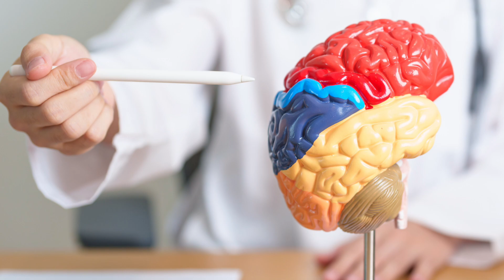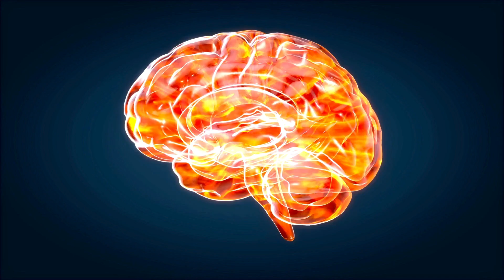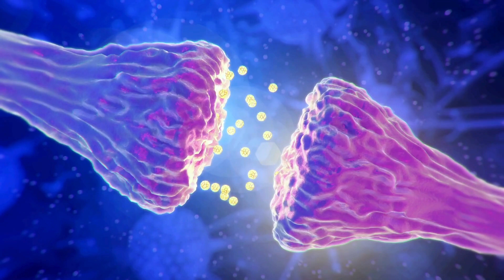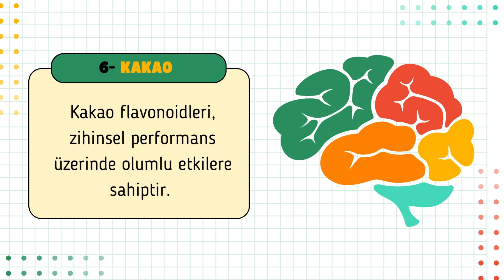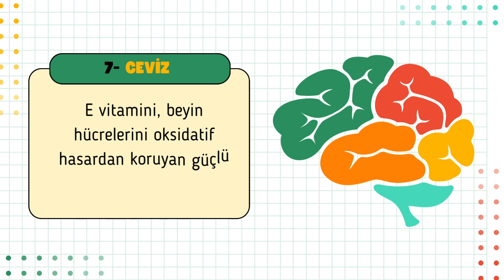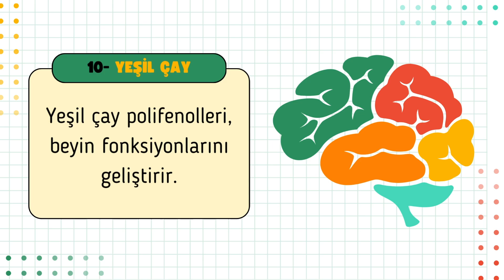Beyin Sağlığına İyi Gelen 10 Süper Besin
beyin sağlığı beyin sağlığına iyi gelen besinler beyne iyi gelen süper besinler beyin sağlığı için yararlı besinler. Yeni videomda beyin sağlığına iyi gelen besinleri konuştuk. Beyin sağlığı, her yaşta önemli. Bu nedenle beyin sağlığına iyi gelen, beyin sağlığını koruyan ve beyin sağlığının daha iyi olmasını sağlayan en önemli 10 süper besini sizler için derledim. Beyin sağlığını koruyan besinleri, hafızayı ve öğrenmeyi destekleyen, dikkati artıran besinleri beslenmenize dahil ederek yaşam kalitenizi artırabilirsiniz.
Sağlıklı günler ve iyi seyirler dilerim.
Eczacı Diyetisyen